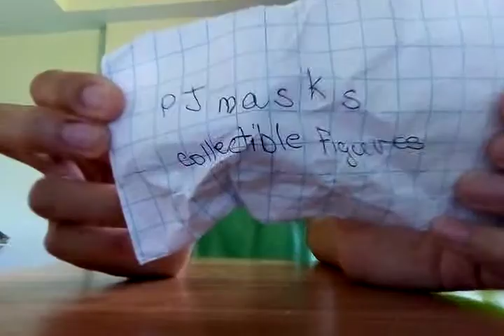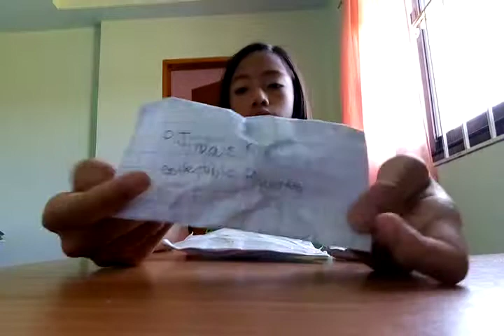Reviewing my Blind Bags,😀😎🤗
Hi guys sorry that I didn't posted a video for a long time.see you next time.this doesn't have a edit because it takes a long time to unload it on my gallery to upload it on YouTube.